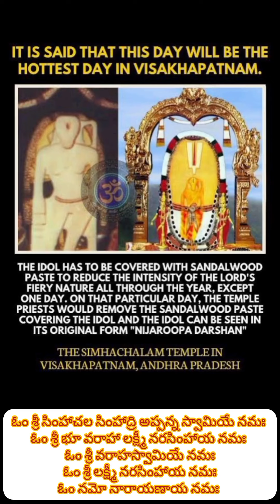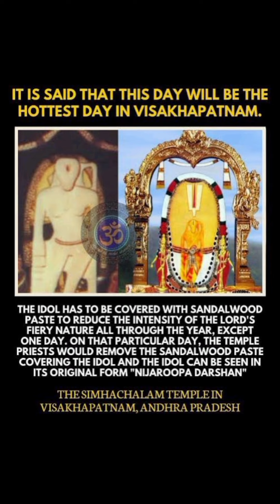శ్రీ సింహాచల సింహాద్రి అప్పన్న స్వామి చందనోత్సవం 2024 విశాఖపట్నం